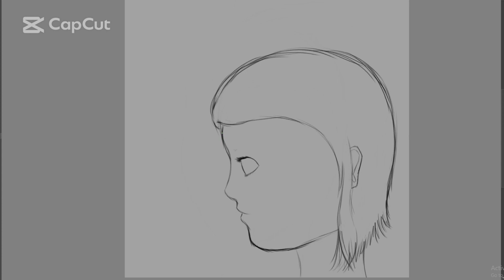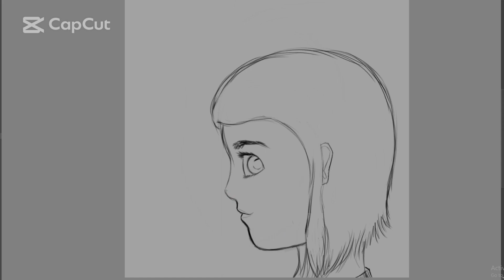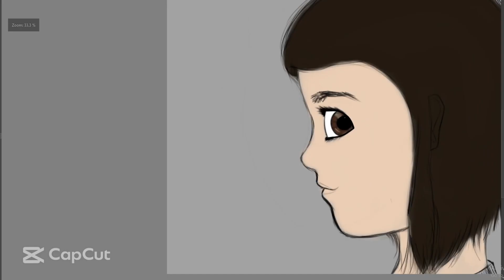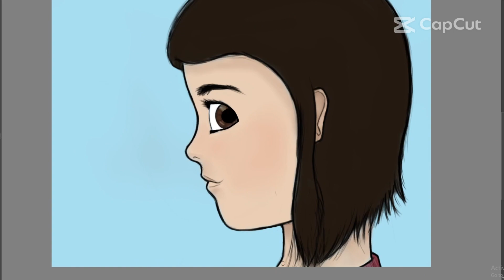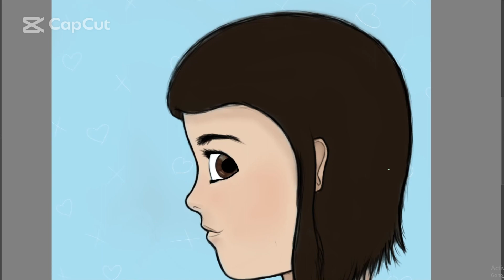Drawing My New User Pic!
I draw my new channel pic!